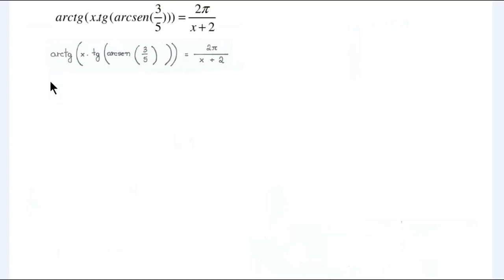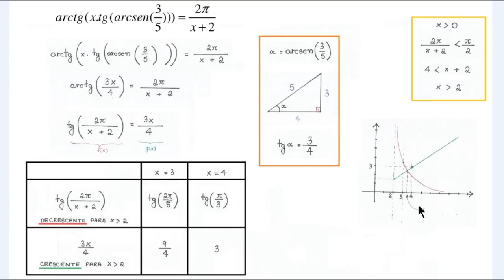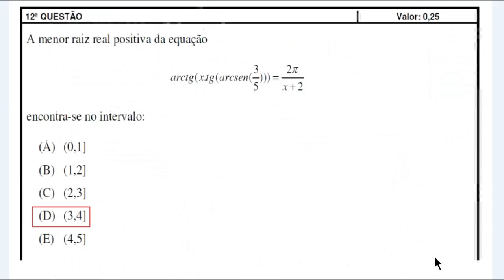IME 2017/2018 - 12ª QUESTÃO - OBJETIVA - FUNÇÕES TRIGONOMÉTRICAS INVERSAS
IME 20172018 - QUESTÃO 12 - OBJETIVA - FUNÇÕES TRIGONOMÉTRICAS INVERSAS